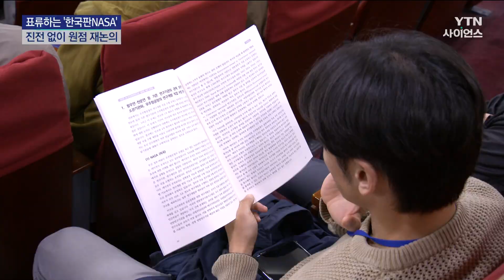표류하는 '한국판 NASA'...아무 진전없이 원점 재논의 | 과학뉴스 23.10.24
[앵커]
한국판 NASA를 만들겠다며 야심차게 추진한 우주항공청 개청이 아무런 진전도 이루지 못한 채 표류하는 모습입니다.

우주청이 연구개발 기능을 직접 수행 할 것이냐 아니냐를 놓고 이견을 좁히지 못해, 연내 개청은 물론 향후 설립 전망에도 난항이 예상됩니다.

양훼영 기자가 취재했습니다.

[기자]
한국판 NASA를 만들기 위해 여러 기관에 흩어져 있던 우주 관련 기능을 하나로 모으기로 한 우주항공청.

필요성에는 여야 모두 공감했지만, 구체적인 방식에서는 대립했습니다.

안건조정위원회를 구성한 여야는 지난 5일까지 네 번에 걸친 회의 끝에 과학기술정보통신부 소속 차관급으로 우주청을 설치하는 것에는 합의했습니다.

하지만 이 우주청이 연구개발을 직접 하느냐를 두고 이견을 좁히지 못해 최종 합의안 도출에 실패했습니다.

이 같은 여야의 입장 차는 안조위 활동 마지막 날 동시에 열린 두 개의 토론회에서도 극명하게 드러났습니다.

여당이 주최한 토론회에서는 글로벌 우주경쟁에 뛰어들기 위해 우주청 설립을 더는 늦춰서는 안 된다는 목소리가 나왔습니다.

[김민석 / 항공우주산업진흥협회 상근부회장 : 우주항공청은 한시도 미룰 수 없다. 이거는 정치적인 사안도 아니고 우리 국민의 이익, 우리 청년의 미래, 희망과 연관된 것을 말하는 겁니다.]

반면 야당 주최 토론회에서는 방향이 잘못됐다는 지적이 나왔습니다.

특히, 우주청이 연구·개발을 온전히 수행하기 위해서는 항우연과 천문연 등 기존 우주 관련 연구기관을 당연히 산하기관으로 둬야 한다는 입장입니다.

[이상률 / 한국항공우주연구원장 : 왜 항우연이 소관기관을 할 건지에 대해서 장점 10가지를 써놨습니다. 그런데 그 장점 10가지에 대해서 뭐가 잘못됐다는 건지 지적을 안 하고…(소관 기관은) 안 된다고 하는 부분이 저는 참 이해가 되지 않습니다.]

우주청 설치 특별법 시행일이 공포 후 3개월로 수정됐지만, 올해 안에 특별법이 통과되더라도 우주청 연내 개청은 물리적으로 불가능해졌습니다.

여야의 첨예한 대립으로 안건조정위원회 활동 마지막 날까지 법안 합의에 이르지 못하면서 우주청 설치 특별법은 결국 원점에서부터 다시 논의하게 됐습니다.

YTN 사이언스 양훼영입니다.

✨ YTN사이언스 홈페이지